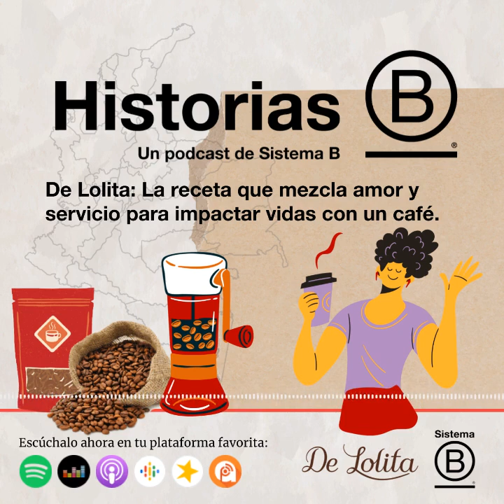Podcast HistoriasB📢La receta que mezcla amor y servicio para impactar vidas con un café - Ep 9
Servir un ☕ puede impactar muchas vidas: las de quienes lo preparan y las de quienes lo disfrutan. Esta es la idea que impulsó a Fernando Filevich a crear De Lolita Resto/café, una empresa que empezó en la cocina de una abuela que quería regalar amor a través del sabor, y hoy se ha convertido en el gran sueño de ampliar oportunidades, generar capacidades y crear experiencias memorables🙌🏽.